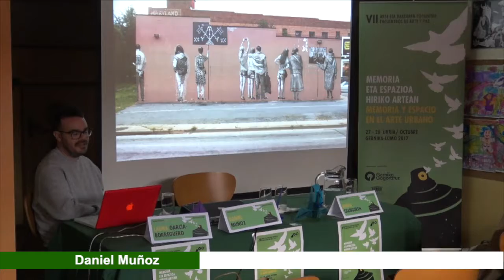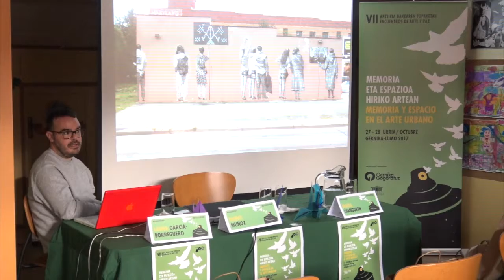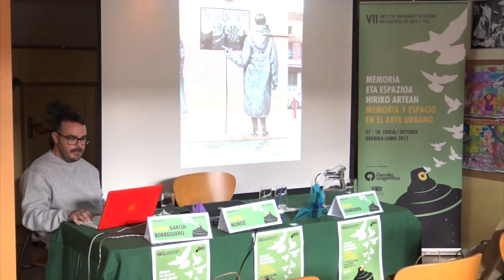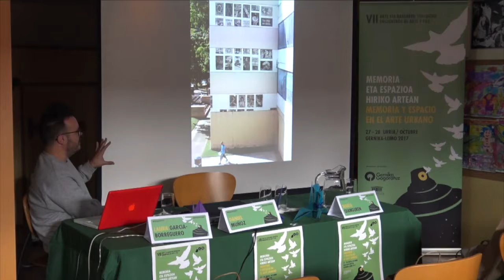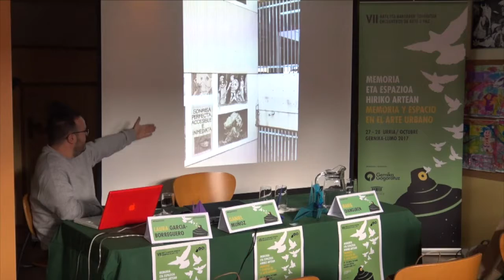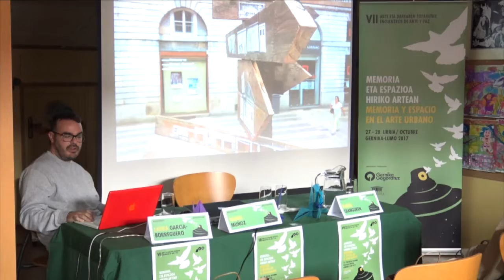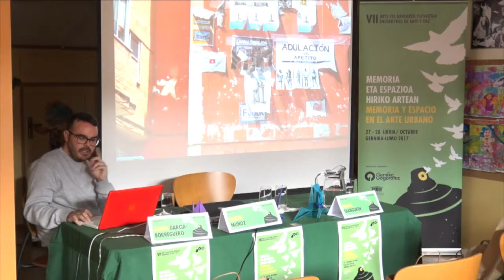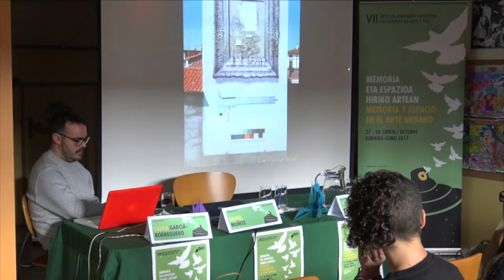VII. encuentro de Arte y Paz / VII Artea eta bakearen topaketak: Daniel Muñoz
VII. encuentro de Arte y Paz: Memoria y espacio en el arte urbano (27-28/10/2017)
Historia, evolución y espacio en el Arte Urbano.
Daniel Muñoz. Artista, Caceres.
VII Artea eta bakearen topaketak: memoria eta espazioa hiriko artean (2017/10/27-28)
Historia, eboluzioa eta espazioa Hiriko Artean.